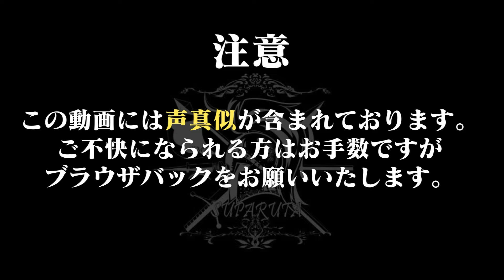【ブルーロック】エゴイスト達がふにゃふにゃに…！ぬるい体型でエゴく進め!!【声真似】【アニメ】【漫画】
毎週水曜日　22：00～

Twitterなどで　ぶるろたいむ　で感想など呟いてくれると幸いです。

～ブルーロック出演者～

⚽新メンバー⚽
■ぷーてぃん←士道龍聖

☆スパルタ☆